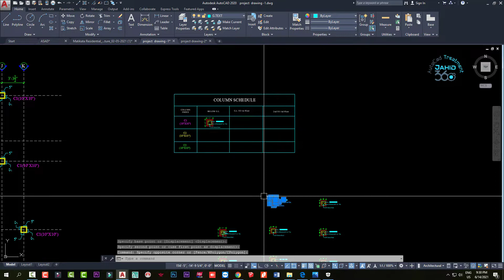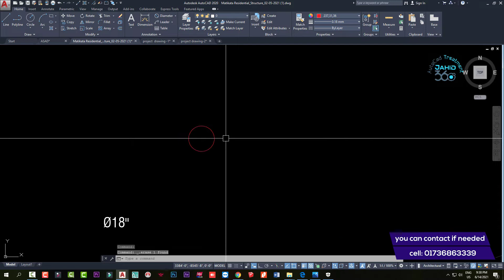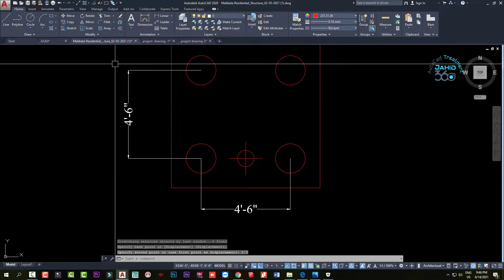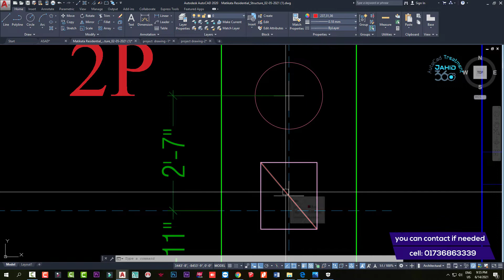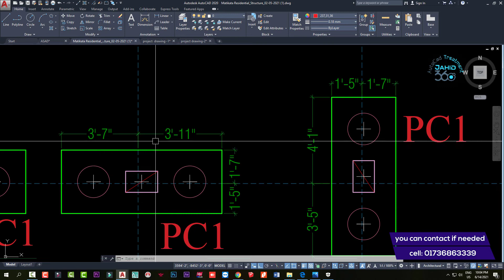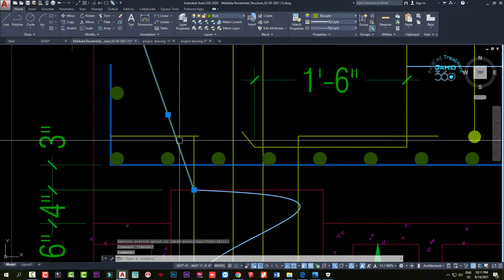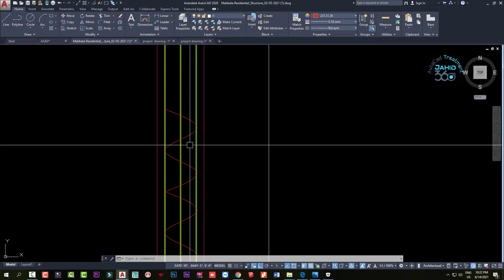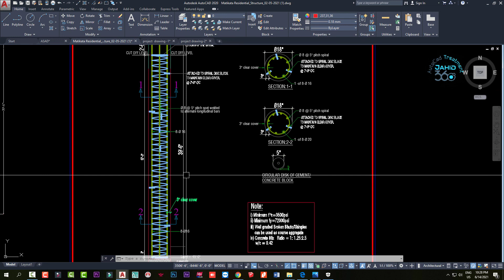RCC Drafting Master Course _Class-02_ কলাম সেকশন, পাইল লে-আউট প্লান, পাইলের লং সেকশন এবং ক্রস সেকশন!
RCC Drafting Master Course _Class-02_ কলাম সেকশন, পাইল লে-আউট প্লান, পাইলের লং সেকশন এবং ক্রস সেকশন করার সহজ কিছু কৌশল!!
In this autocad AutoCAD tutorial I explained What are CAD and AutoCAD?
Prepared by: Engr. Md. Jahid Ahmed,
I hope that this tutorial is most helpful for learn AutoCAD.
This AutoCAD online training course is designed for individuals who have zero experience in using AutoCAD software or beginners wanting to learn how to design and Drawing houses or commercial buildings, Electrical, Mechanical, Aeronautical, Marine. In this AutoCAD Professional training Course, expert author Engr. Md. Jahid Ahmed will show you how to draw any kind of drawing in AutoCAD. You will learn how to use the powerful tools of AutoCAD creating 2D floor plans & other.
Learn the AutoCAD full course.
 This AutoCAD 2D Training tutorial Course contains step by step procedures and overview techniques on how to draw your drawing in AutoCAD.
This AutoCAD 2D online course is truly effective because it takes a "Project Based" approach to study the AutoCAD techniques in which to develop your AutoCAD skill.
This AutoCAD 2D online training focuses more to hands on practical approach with easy to follow video tutorials. This course is most suitable to individuals who want to master this powerful software in a short period of time.